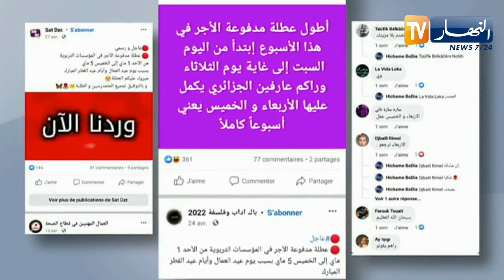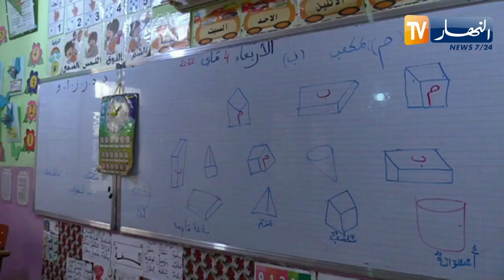النشرة الأمازيغية لأمسية الأربعاء 04 05 2022